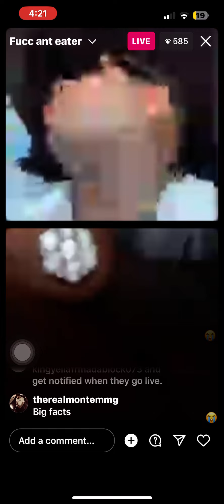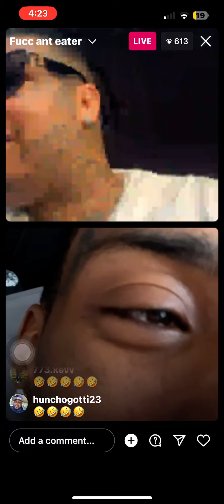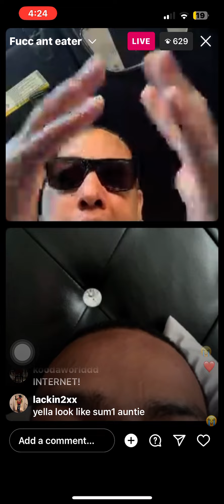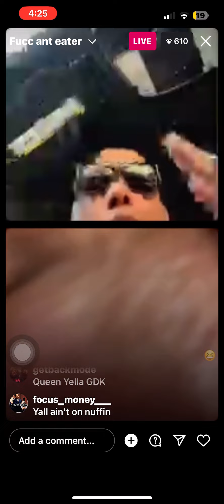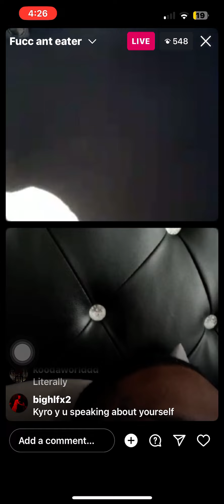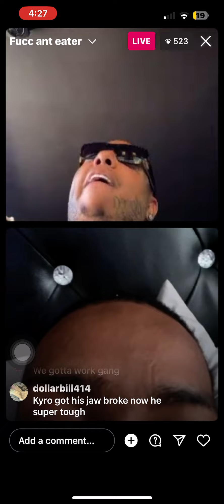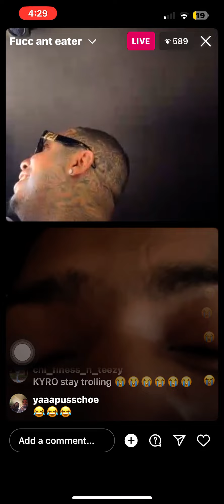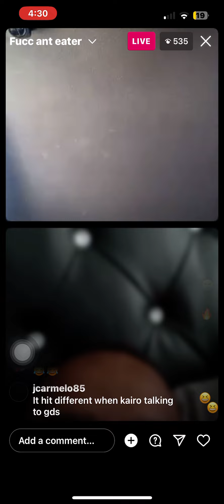NoLimitKyro & King Yella Live (Part 2)